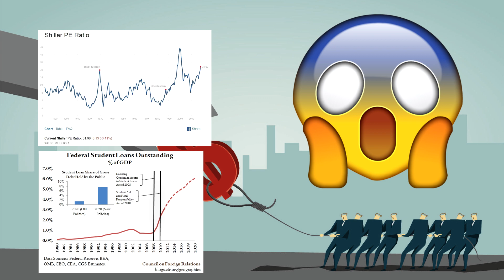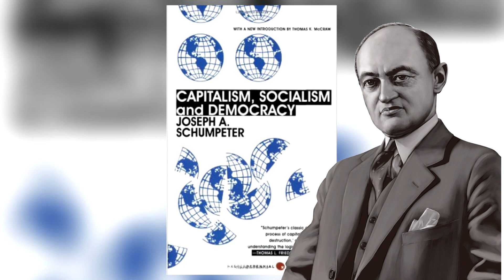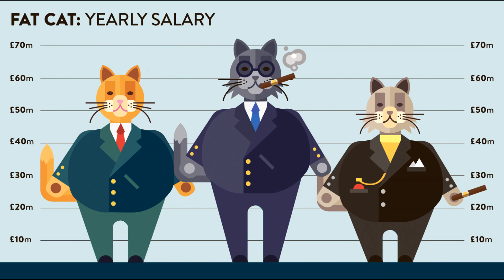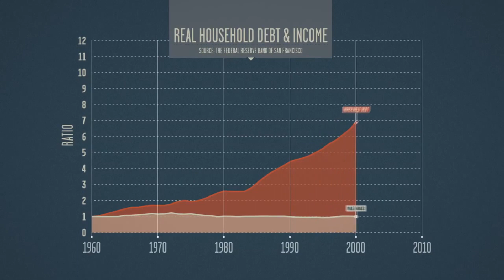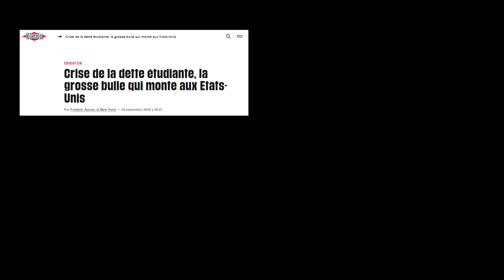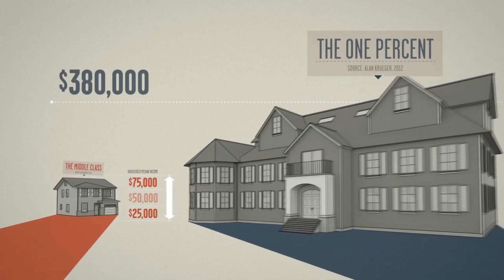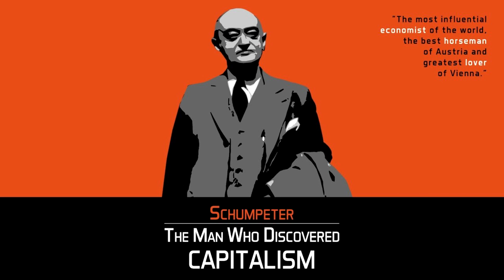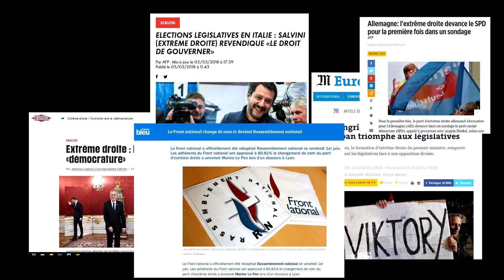Vlog #26 - La crise du capitalisme : les prisonniers du cycle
Approchons-nous d'un profond bouleversement ?